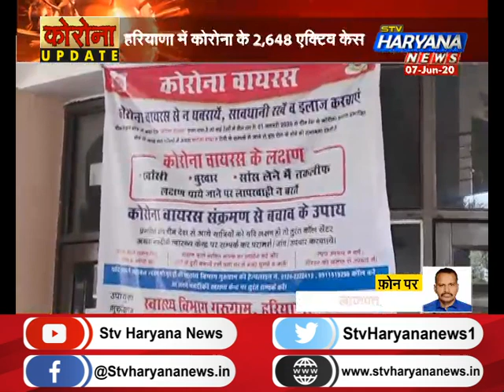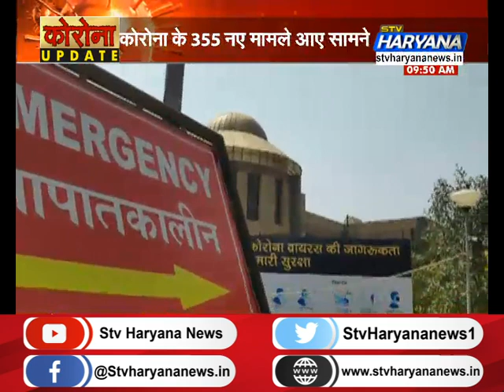देश में लगातार सामने आ रहे कोरोना के रिकॉर्ड तोड़ मामले.. देखिए क्या है हरियाणा का हाल?